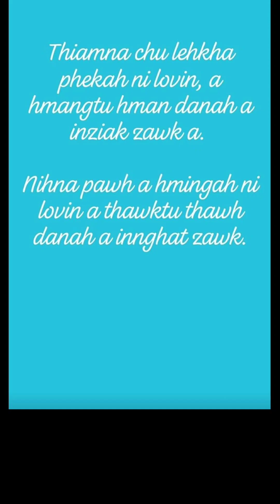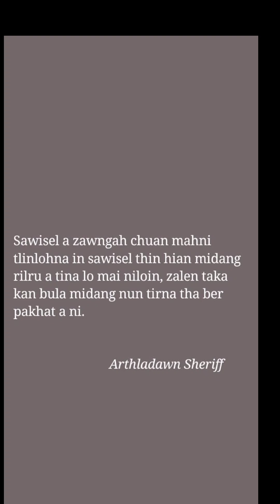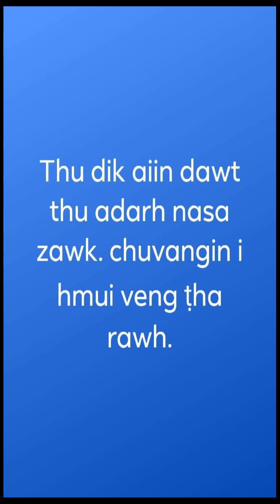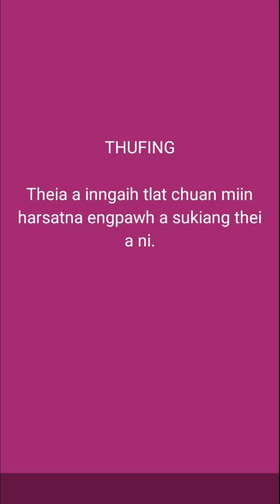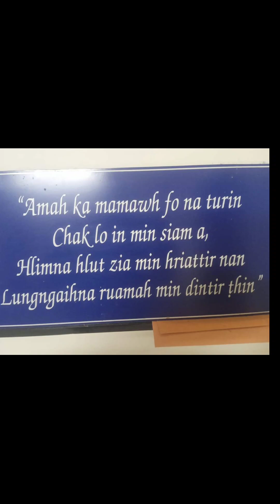Thu tha tawi tê tê lawrkhawm